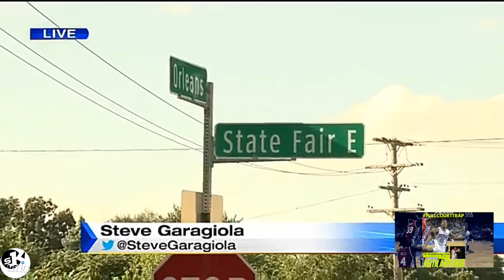Fullcourt Trap ...The Rise and Fall of a Highschool Hero - The Keith Appling Story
Rise and fall of Michigan State Star and Former Orlando Magic guard Keith Appling